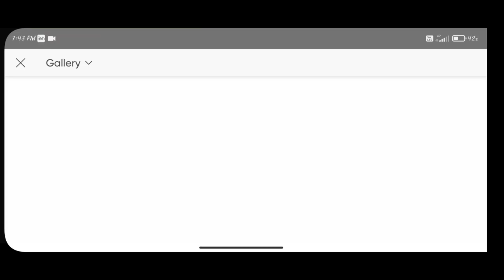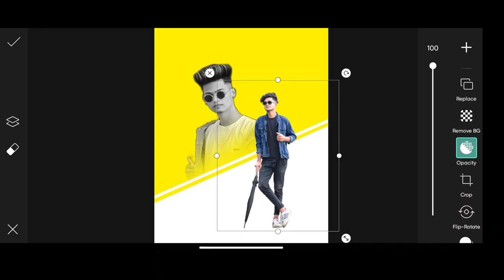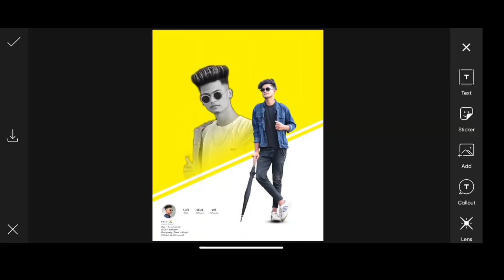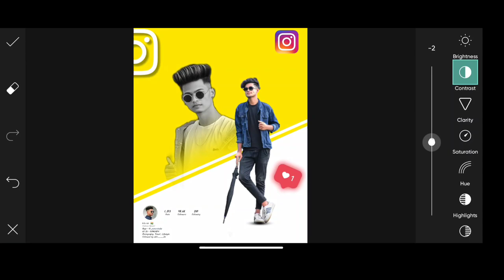instagram Creative photo Editing || picsart Editing New Style -ijaj editing zone 🔥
Hi friend